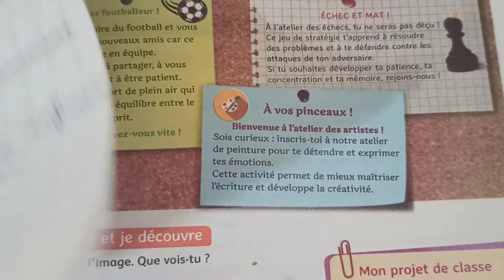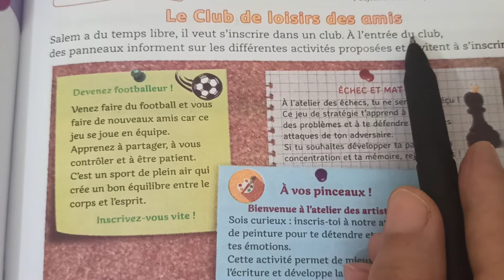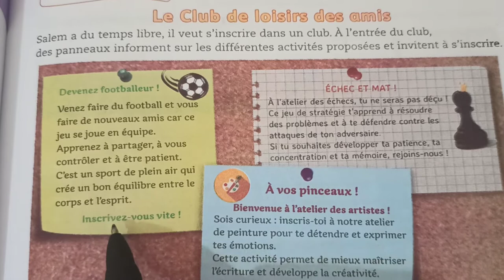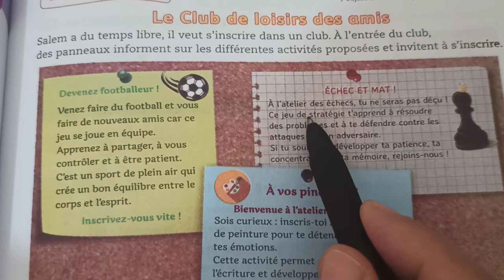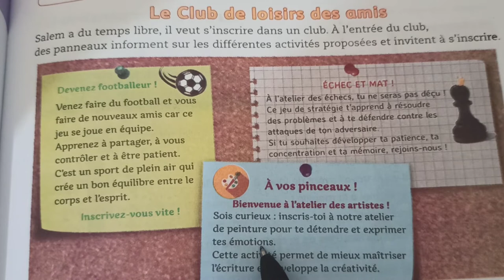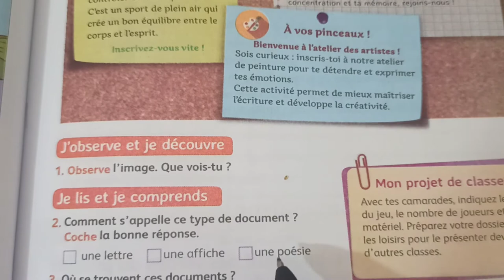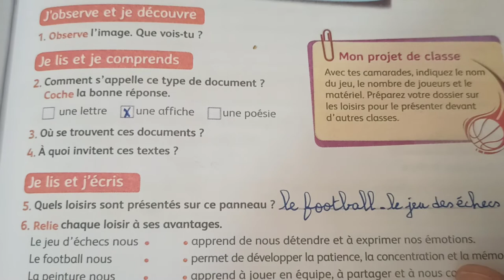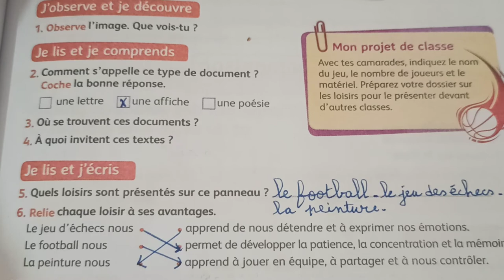4 AEP page 91 lecture le club de loisirs des amis mes apprentissages en français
Page : 91
Lecture : le club de loisirs des amis
Objectifs : lire et comprendre un texte injonctif